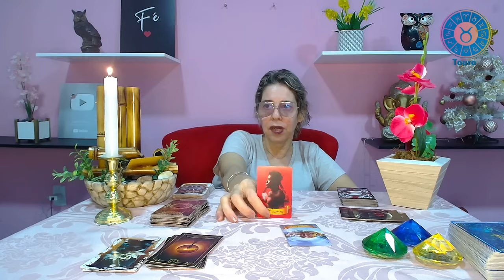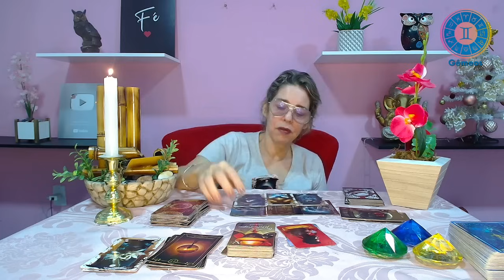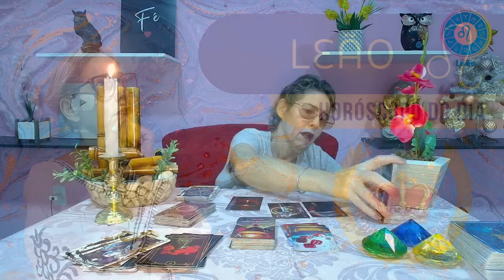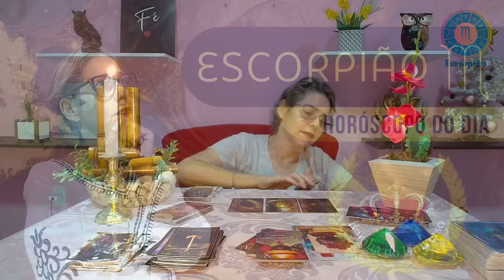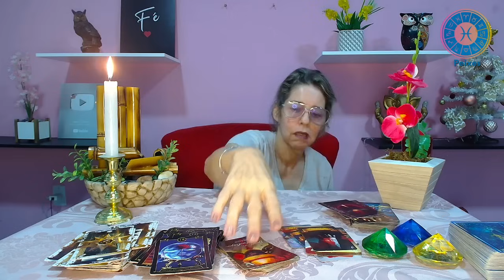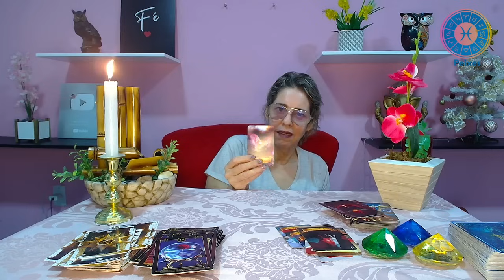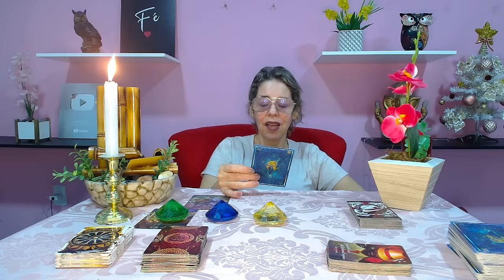Horóscopo do dia 27/11/23, SEGUNDA- FEIRA! Por Zuri!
Gratidão!

ESPIRITUAIS.

MINUTAGEM :

♈️ Áries 00:02:36
♉️ Touro 00:04:48
♊️ Gêmeos 00:06:27
♋️ Câncer 00:08:24
♌️ Leão 00:11:19
♍️ Virgem 00:13:21
♎️ Libra 00:15:16
♏️ Escorpião---00:16:51
♐️ Sagitário 00:18:38
♑️ Capricórnio-00:20:34
♒️ Aquário 00:22:53
♓️ Peixes 00:24:49
🎴 Mensagem Final--00:27:50